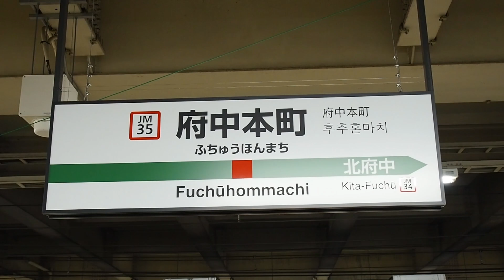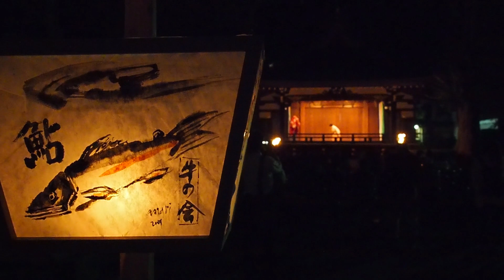TOKYO. | 大國魂神社 くり祭り | chestnut festival 2017, Spt 27th.(4K)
chestnut festival 2017, Spt 27th.
it was a rainy day.